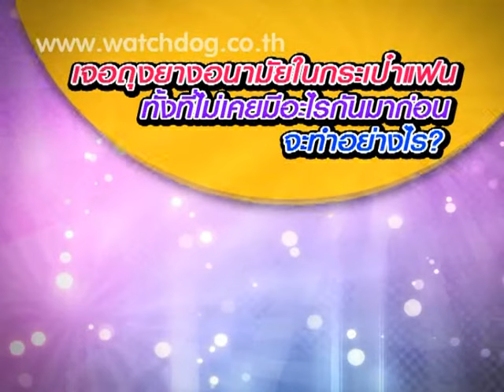เจอถุงยางอนามัยในกระเป๋าแฟนไม่เคยมีอะไรกันมาก่อน - ชูรักชูรส ep 615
รายการ ชูรักชูรส ตอนที่ 615 ออกอากาศพฤหัสบดี ที่ 20 กุมภาพันธ์  2557

รักเลือกได้ : วิทยาลัยเทคโนโลยีปทุมธานี กับ  นพ.พันธ์ศักดิ์  ศุกระฤกษ์ และ โน้ต ภูมิ กับโจทย์รักที่ว่า   "เจอถุงยางอนามัยในกระเป๋าแฟนไม่เคยมีอะไรกันมาก่อน"